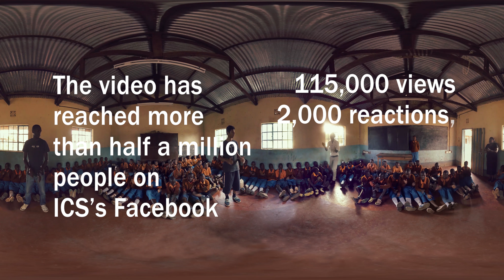What will your day bring?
Here's a little more information on how we made our award winning VR film.